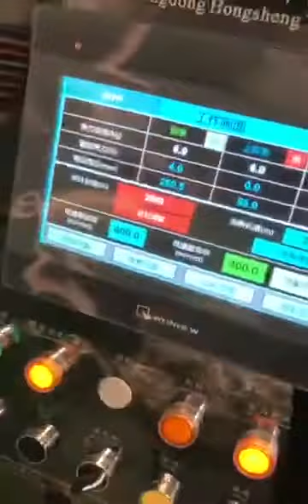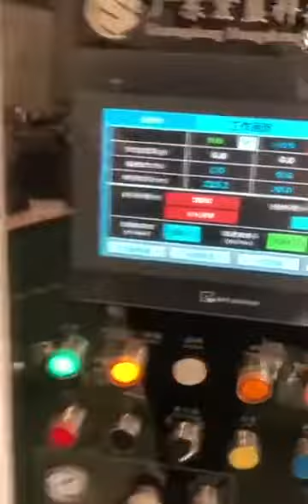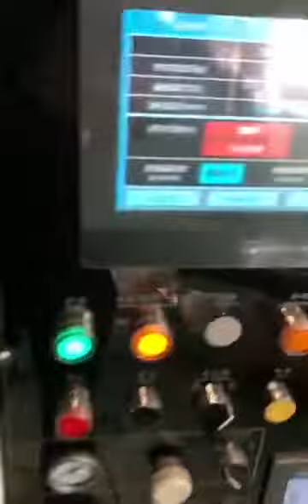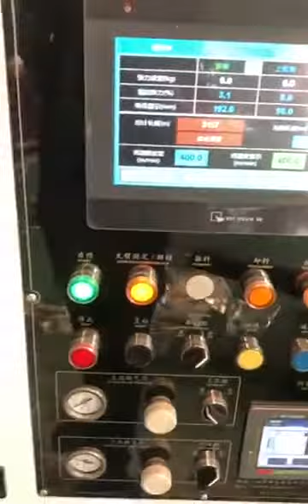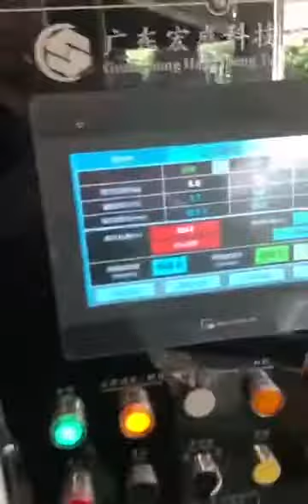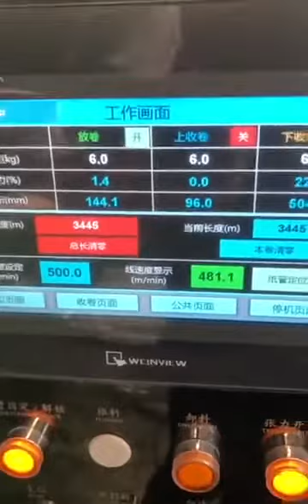Guangdong HongSheng Science & Technology Co.,Ltd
Guangdong HongSheng Science& Technology Co.,Ltd is the one of machines factory local in Shantou city China , Our factory is a professional manufacturer has exporting different kind of fully Automatic High-Speed Slitting Machine,High-speed Inspection Rewinding machine,Plant packing machines ,foods packing machine , Liquid Drinking pour glass bottle machines , Cosmetic perfume packing machines, Printing machines, Injet code printer ,Full automatic seal film slitting cutting machines, Shrinkwrap packing machines , Full automatic high speed pillow sealing and cutting heat shrinkable packaging machines tec , For More details, please contact with us and welcome to visit our factory.